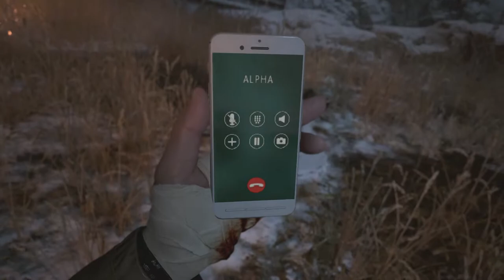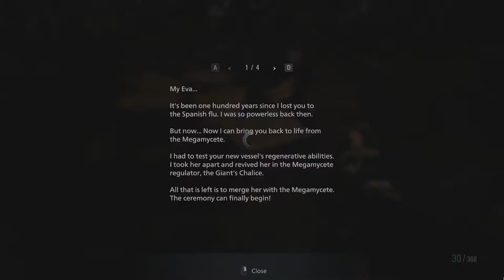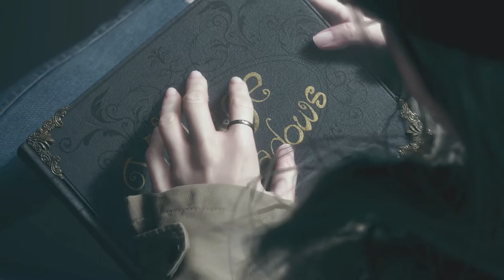RESIDENT EVIL 8 VILLAGE - Walkthrough Gameplay ENDING - 1080p FullHD PC (No Commentary)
Pc Configuration:
Case : Thermaltake Versa H22.
Motherboard: ASRock Z97 Anniversary
Video Card : Nvidia GeForce GTX 1660 TI OC 6 GB.
Memory Ram: HyperX Fury 4x4 gb DDr3 1600 Mhz.
Processor: Intel Intel® Core™ i7-4770K Processor
HDD: WDC - 2TB.